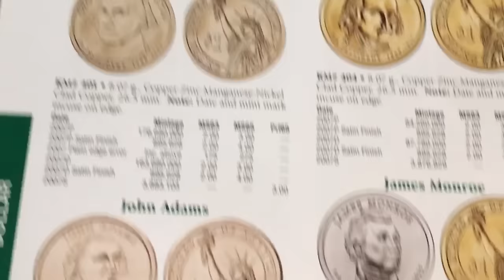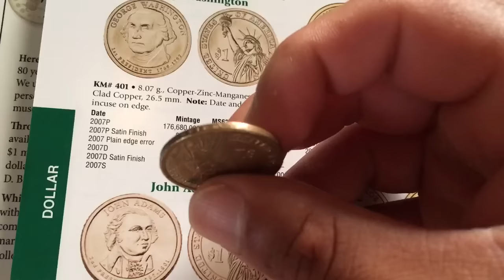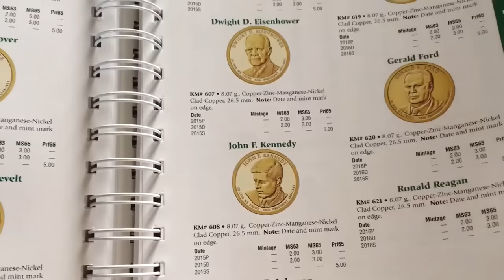DOLAR£S PR£$ID£NCIAL£S D£TALL£S ¥ VALOR $$$